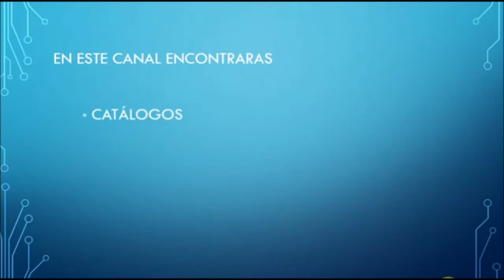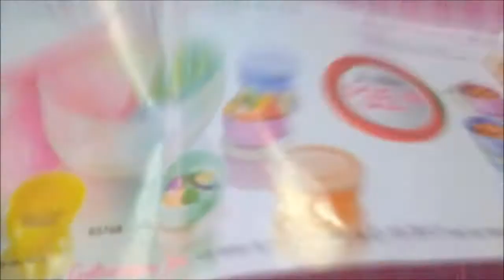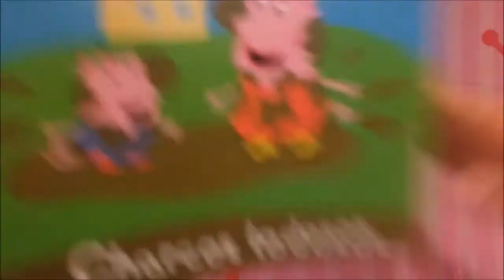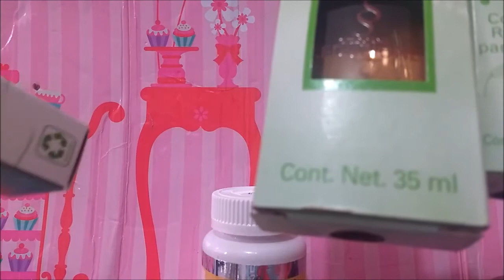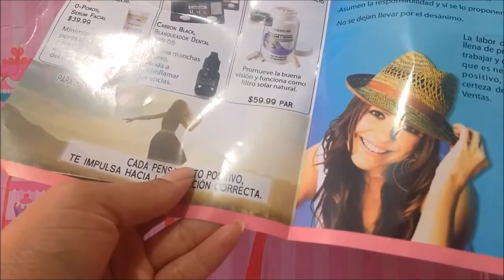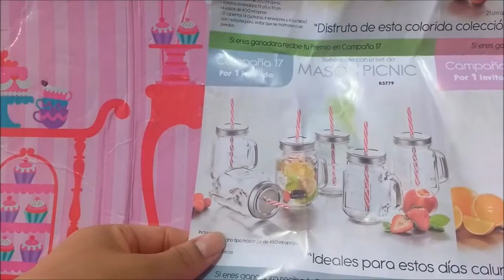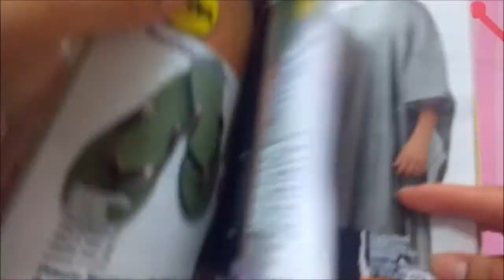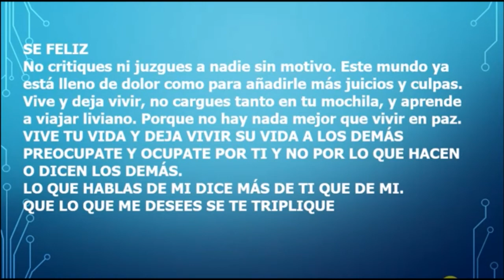Unboxing / Pedido Arabela c 13 2017 México